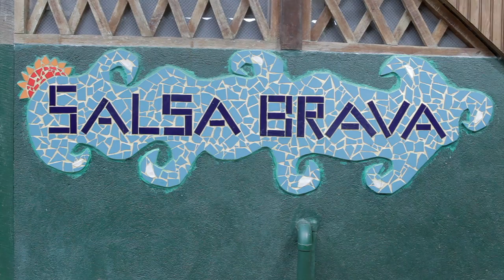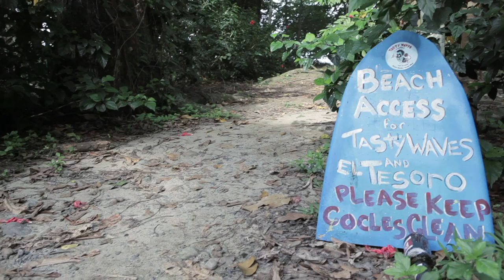The Old Port: Puerto Viejo, Costa Rica - Without A Path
Puerto Viejo, Costa Rica over four days in the low season.